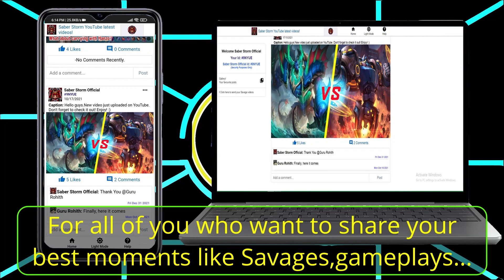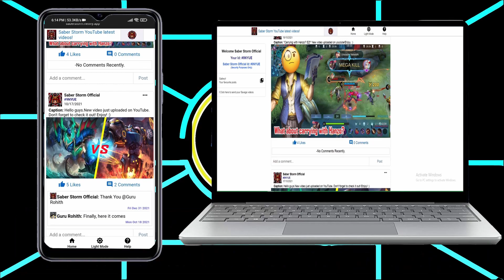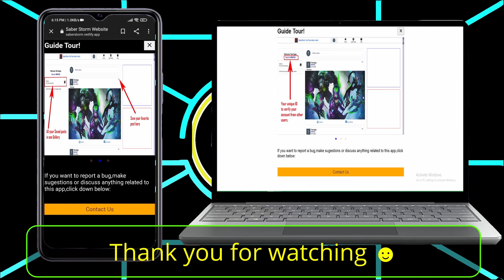Esmeralda vs Martis 1vs1 | MLBB